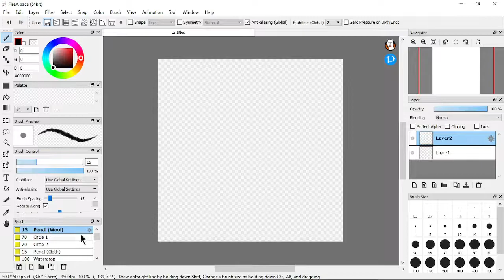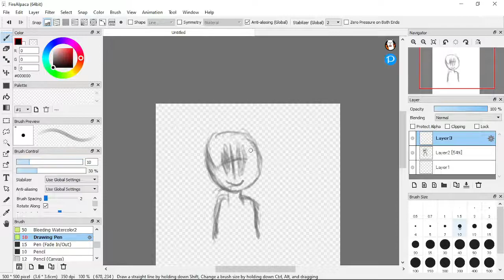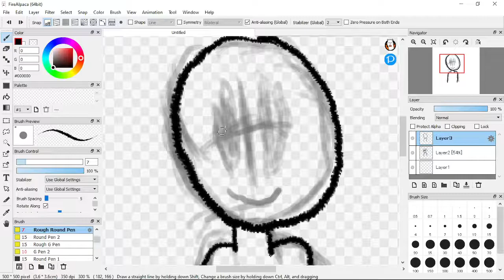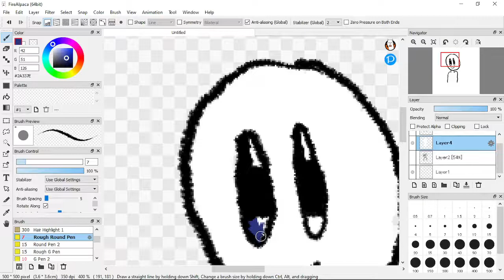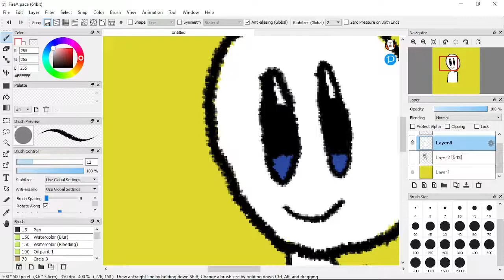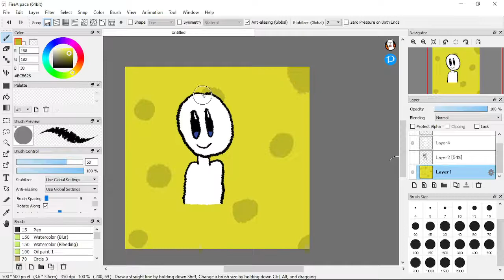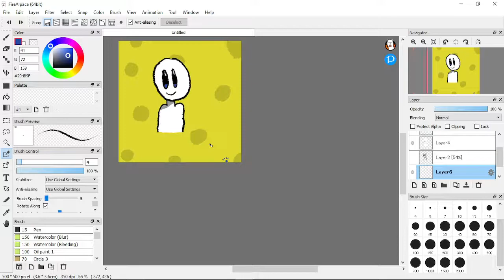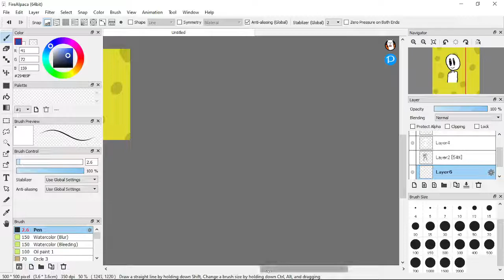Drawing - Generic Humon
Been sort of off schedule recently, sorry guys.